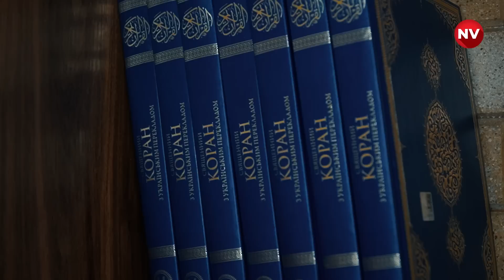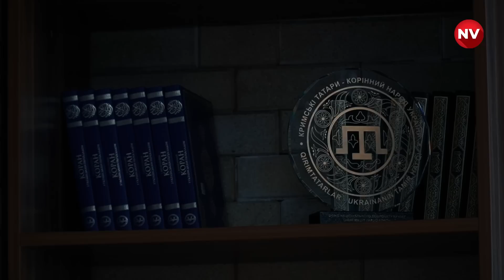Командир добробату «Крим» про втечу від російських спецслужб, контрнаступ та дорогу додому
Кримчанин Наріман Білялов, відомий як розвідник Іса Акаєв, захищає Україну з 2014 року. Коли РФ анексувала Крим, він вимушений був залишити півострів через «полювання» на нього російських спецслужб.  Згодом Іса створив добровольчий батальйон «Крим», з яким звільняв Савур-Могилу від окупантів.
Повномасштабне вторгнення РФ в Україну знову змусило кримчанина взяти до рук зброю.
Іса Акаєв упевнений у перемозі України над російськими військами і після закінчення війни мріє повернутися в Крим: «Знести пам’ятник Катерині та пам’ятник Леніну і поставити замість них фонтан».

00:00 Хто такий Іса Акаєв
01:25 Про протести в Криму
02:04 Про переслідування
04:50 Чому вирішив піти воювати
05:20 Про створення спецпідрозділу «Крим»
06:02 Бій за Савур-Могилу 2014р.
09:24 Знав, що повномасштабної війни не уникнути
10:23 Що побачили після  звільнення села Мотижин в Київській області
12:35 «Ми коли в Мотижин заходили, багато хто думав, що ми - чеченці»
13:33 Як зустрічали в Херсоні
14:24 Що найперше зробить, коли повернеться в Крим